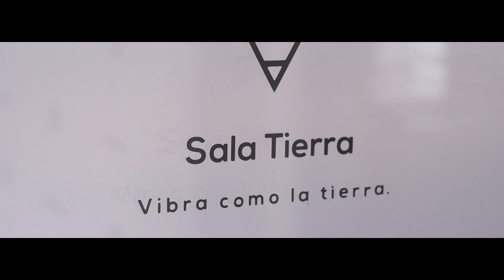Dinamo - Una más (video oficial)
Vídeoclip oficial del segundo sencillo del "Disco X" de Dinamo grabado en Solas salas de Ensayo y en Zenttro underground lugar donde se realizo el evento de X aniversario de la banda.

¡Pide nuestra Música en tu estación de radio favorita!